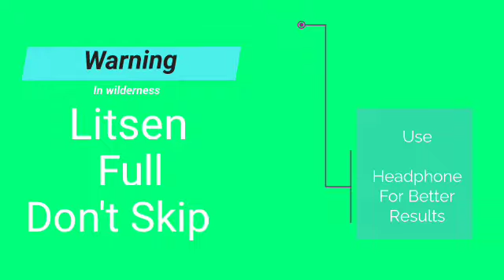⚡Updated⚡ Feminine Figure Mtf Subliminal Instant Results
🌟 Welcome to MTF Subliminal - Your Journey to Transformation! 🎧✨

Thank you for taking the time to watch our amazing video on MTF Subliminal. We're thrilled to have you here! At MTF Subliminal, we're dedicated to providing you with the best content and tools to help you on your transformation journey. 🌈🎶

🔥 About Our Channel:
If you're seeking cool stuff related to Subliminal and enjoy mesmerizing music, you're in the right place! Our channel is a treasure trove of incredible MTF Subliminal content, carefully crafted with our own unique music. 🎵✨ Don't miss out on all the valuable information and positive affirmations we offer!

We're thrilled to present you with a carefully curated selection of products that will assist you on your transformation journey. These products are designed to empower you and make you feel your best! 🙌

1️⃣ Feminine Hormones Spray:
Transform your journey with this amazing Feminine Hormones Spray.

2️⃣ 2 Month Packs (60 Days) t-Blocker Anti-androgen Capsule Pills for Transgender MTF:

3️⃣ QOYDOY Thong Tucking Gaff Panties for Crossdressers and Transgender Individuals:
Experience comfort and confidence with these smooth, silky gaff panties.

4️⃣ Silicone Breast Forms Breastplate Round Collar B-G Cup:
Enhance your feminine appearance with these high-quality silicone breast forms.

5️⃣ FAELBATY Green Wave Bob Wigs with Bangs:
Complete your stunning look with this synthetic cosplay wig.

Remember, your dreams are within reach, and we're here to support you every step of the way! 💪💫